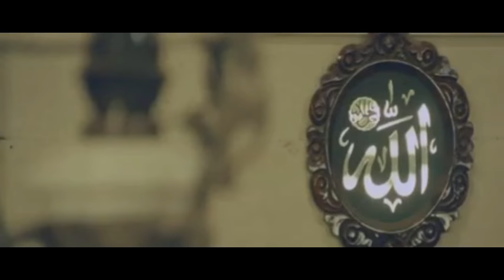RHOMA IRAMA - PUING PUING (HD/HQ stereo) STF PENGABDIAN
lagu sedih dari bung haji rhoma